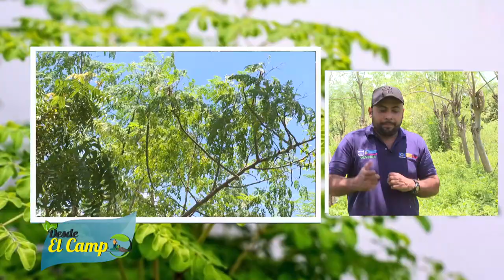Desde el Campo Moringa alimento de Ganado